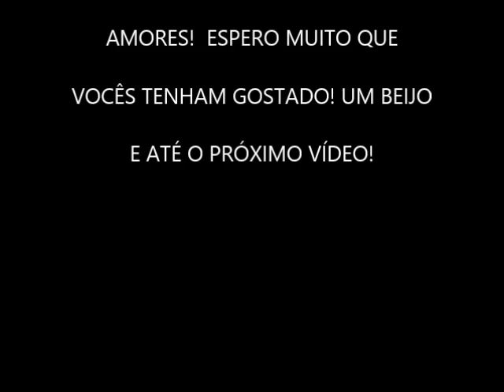FAXINA na CASA / LAVANDO ROUPA/ fogão sujo e +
Oi meus amores tudo bom gente linda? No video de hoje mostro pra vocês minha rotina de faxina, lavagem de roupas e muito mais! Se quiser conferir, é só continuar assistindo o vídeo!